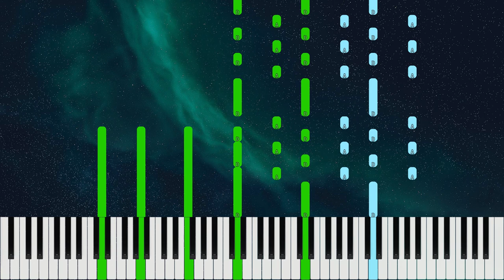Sergei Rachmaninoff - Etude Tableaux Op. 33 No. 4 in D Minor | Library of Music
Etude Tableaux Op. 33 No. 4 in D Minor by Sergei Rachmaninoff

The quantity and numbering of these Etudes is confusing because Rachmaninov withdrew three of the original nine prior to publication. The original nine were as follows: #1 in f minor, #2 in C major, #3 in c minor, #4 in a minor, #5 in d minor, #6 in e-flat minor, #7 in E-flat major, #8 in g minor, and #9 in c-sharp minor. Rachmaninov withdrew numbers 3 in c minor, 4 in a minor and 5 in d minor. The a minor Etude, originally number 4, was included in the Etudes-Tableaux, Opus 39 as number 6, and the other two, in c minor and d minor were published posthumously.

Etude No. 4, in d minor (published posthumously). Driving rhythms propel this staccato chord study. Brilliant and effective, it is unknown why Rachmaninov withdrew it from the original set.

Description by Steven Coburn